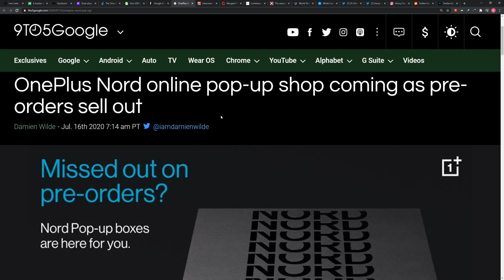OnePlus Nord Preorders Sell Out